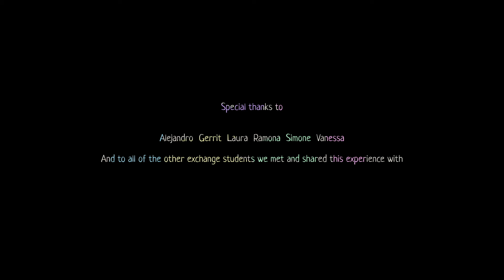Exchange Yourself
A semester abroad is something quite unique.
It’s not often that so many young people fromso many different countries and cultures come together in a foreign land and share a life together for at least a while.

It is difficult to explain such a feeling to others and to share the experience. To try to do that and also dwell a bit on our own nostalgia, Lauren from Scotland and I made this short documentary about the ups and downs of a semester abroad.